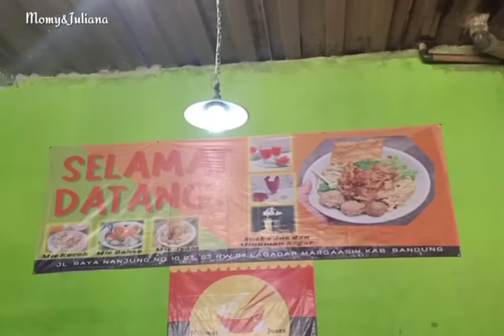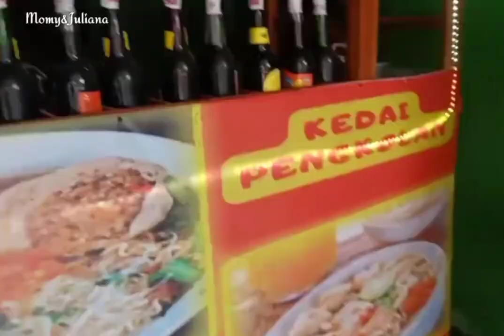TIDAK BOSEN BOSEN MAKAN BAKSO SEGER MANTAP